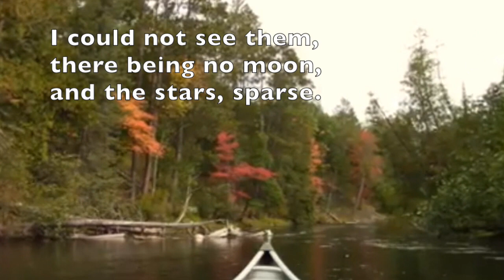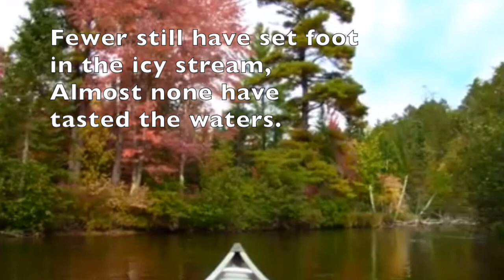VEDA Day 29: Three Poems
"Tell Me a Story", by Robert Penn Warren; "Watch This", and  "Watch This, Too" by Steve Clark. (Or, yeah, just Steve...)

Very grateful to Robert Woodland for the clips from the AuSable River.